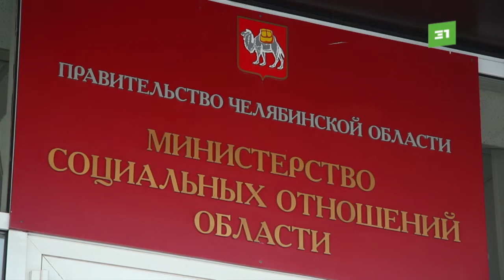Власти рассказали, почему дети из малообеспеченных семей остались без новогодних подарков